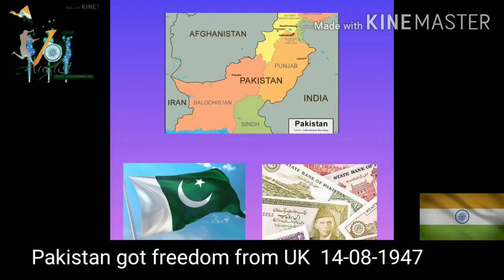Countries celebrating independence in August || india independence day celebration || Mr.தபால்காரன்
15/08/2020 = 0040

notice:- 74th year independence day celebration in india
countries celebrating independence in august month
independence day to all countries

Mr. தபால்காரன் youtube சேனலுக்கு உங்களை அன்புடன் வரவேற்கிறோம்

 • இந்த உலகத்தில் நடந்தது நடப்பது எந்த ஒரு விசயமாக இருந்தாலும் வீடியோ வடிவில் உங்களுக்கு புரியும் வகையில் கொடுப்பதே எங்கள் நோக்கம்
     (Motivational stories)
நல்ல விஷயங்களை மட்டுமே பகிர படும்

      குறிப்பு :-ஆதாரங்கள் (proof's) இருக்கும் என்றால் மட்டுமே எங்கள் சேனல் லில் ஒளிபரப்ப படும் (TC)

                  🙏support me 🙏

             நன்றி வணக்கம்

இப்படிக்கு
உங்கள் அன்பை
என்றும் மறவாத
           Mr. பாலன்